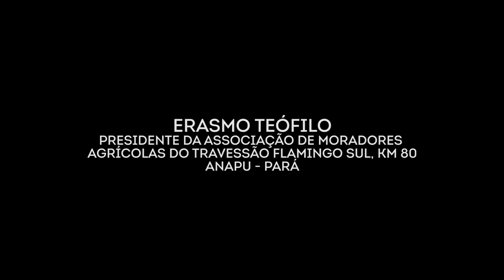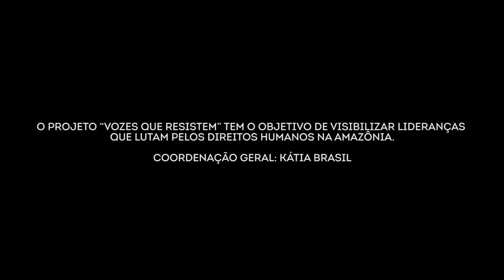Erasmo Alves Teófilo: "Gado não pode valer mais do que gente"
(Belém (PA) – A agência Amazônia Real inicia uma série de mini-documentários para visibilizar a luta de defensores dos direitos humanos na Amazônia. A série começa com a história de Erasmo Alves Teófilo, presidente da Cooperativa de Agricultores de Volta Grande do Xingu, que está ameaçado de morte em Anapu, no sudoeste do Pará.

Erasmo é uma das vozes que tentam silenciar na Amazônia por conta de sua luta em defesa das famílias de trabalhadores rurais que sofrem com a violência e invasões de grileiros, madeireiros e fazendeiros em terras destinados ao programa de reforma agrária.
“A gente não pode recuar, a gente não pode se omitir pelas ameaças. E nós estamos em um país que tem que ser garantido o direito das pessoas. Ainda não estamos num país (apesar de parecer) ainda não estamos em um país de ditadura. Nós estamos em um país democrático, e tem que ser exercida essa democracia”, diz o ativista, que é cadeirante e milita no movimento social há 10 anos.

Erasmo é um dos defensores dos direitos humanos em Anapu, o mesmo município que ficou conhecimento internacionalmente após o brutal assassinato da missionária norte-americana Dorothy Mae Stang a mando de fazendeiros, em 2005.

Irmã Dorothy também defendia a Floresta Amazônica e por isso criou o Projeto de Desenvolvimento Sustentável (PDS) para o assentamento das famílias sem-terra da região da Transamazônica (BR 230), margeada pelo rio Xingu: o PDS Esperança e o PDS Virola Jatobá.

Erasmo defende o direito de 54 famílias de trabalhadores que vivem em comunidades Lote 96 da Gleba Bacajá, disputada por um fazendeiro. O ativista está ameaçado de morte e recebe proteção dos movimentos sociais do Pará desde o final de 2019, entre eles, a Comissão de Direitos Humanos da Ordem dos Advogados do Brasil (OAB) no Pará, a Associação dos Docentes da Universidade Federal do Pará e a Sociedade Paraense de Defesa dos Direitos Humanos.

“Eu sempre falo a todos: ‘não desistam, por mais que seja difícil. Eu sou deficiente, eu sou cadeirante, tinha um milhão e meio de motivos para mim não militar, para nem me envolver com isso. E, no entanto, eu nunca desisti. E nem vou desisti. Só que eu, eu não quero ser mais um, e nem um corpo estendido no chão”, afirma Erasmo Teófilo.

Ficha técnica

Reportagem e vídeos: Cícero Pedrosa Neto
Fotografia: Alberto César Araújo
Edição/Montagem: César Nogueira

Apoie o jornalismo independente: catarse-me/amazoniareal